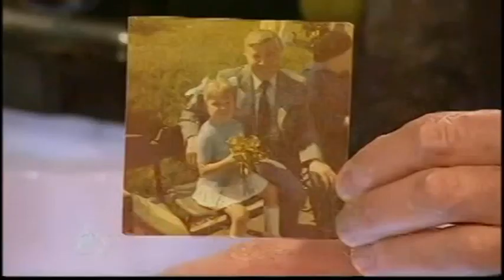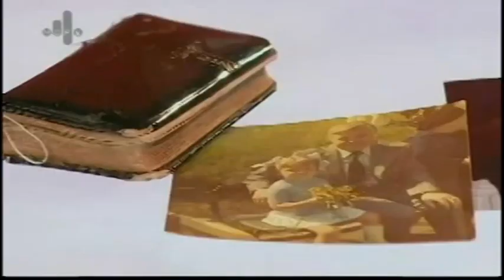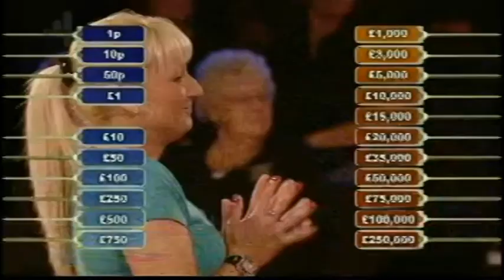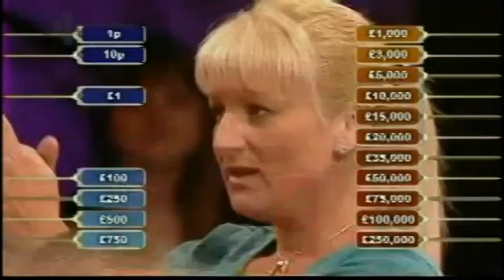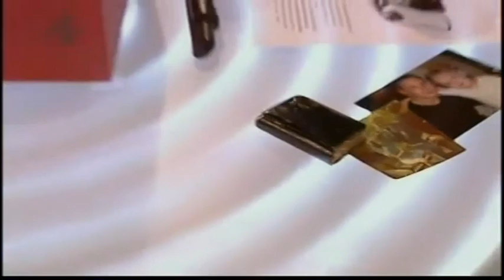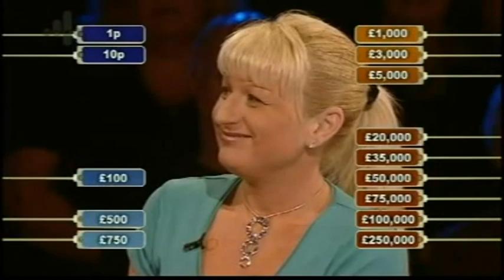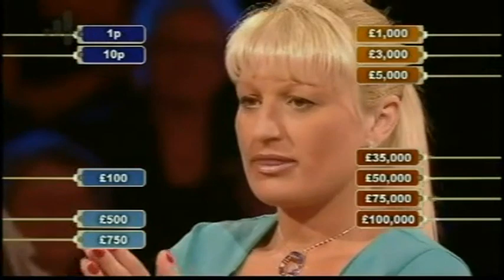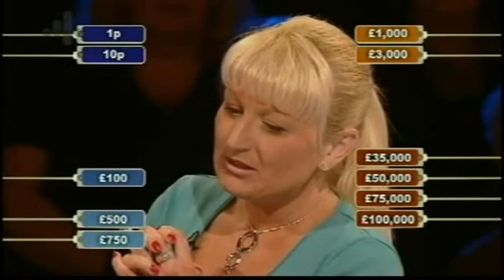Deal or No Deal UK - Friday 16th October 2009 #1145